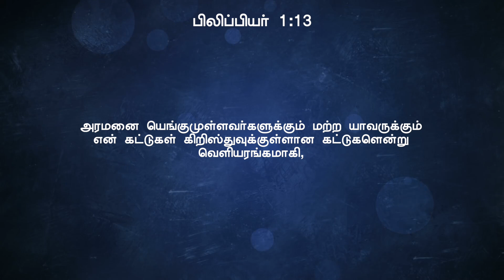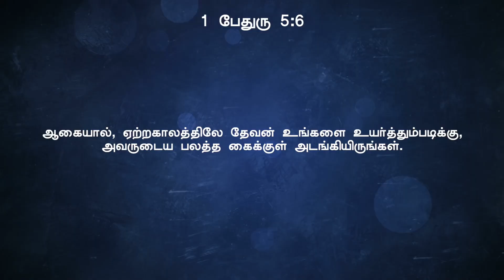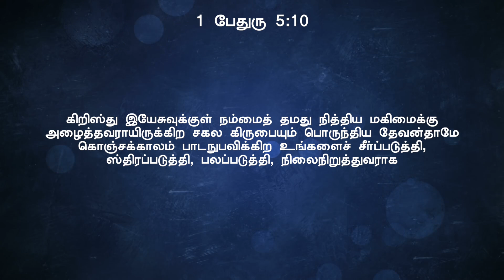மகிழ்ச்சியின் தீர்மானம் | சங்கை டெரி பிரகாசம்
4C-BKR Nagar, Sathy Road,
Coimbatore - 641012 India.